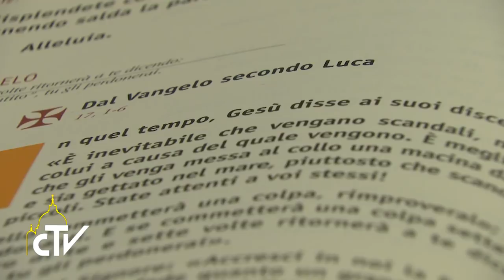Messa a Casa Santa Marta, 13-11-2017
L’incoerenza dei cristiani da’ scandalo e allontana da Dio

Papa Francesco, nell’omelia della messa a Casa Santa Marta, ha fatto l’esempio degli imprenditori che vanno a messa ogni domenica ma non pagano il giusto i dipendenti, e quello dei pastori “attaccati ai soldi”, gli arrampicatori e quelli che comandano tutti e non servono il popolo